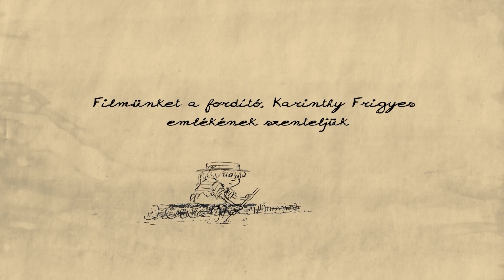A léghajó - Egy komisz kölyök naplója sorozat (5. epizód)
Közeleg július 4-e, Amerika legnagyobb nemzeti ünnepe a Függetlenség Napja. Megjelenik a kisvárosban egy híres asztronauta léghajós, professzor Fullerfill a léghajójával, hogy emelje az ünnepség fényét.
Georgy folyton az úriember nyakán lóg, figyeli a léghajó körüli tevékenységeit, majd egy óvatlan pillanatban „elragadja” a léghajó…

Rendező: Gyulai Líviusz
Narrátor: Eszenyi Enikő
Zene: Gergely Ákos